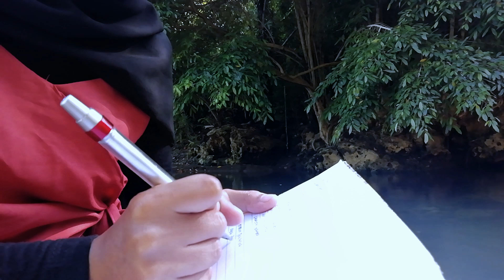Surat Terakhir - Rita Sugiarto| Cover Bahtia tia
Senang rasanya bisa kembali cover karya Besar Raja Dangdut Pak H. Rhoma Irama di lagu ini. Semoga suka dengan Versi nya.

Voc.    Bahtia
Music.
Mixing.  @sougyanto

Camera & Editing : @souguanto
Crew    : Tika Azis, Heru Triantoko
Lokasi. : Wisata Batu Sibokko

Jangan lupa nanti kami membangun channel ini dengan cara Share, like dan comment

Wahai terunaku
Kuatkan hatimu
Kala membaca
Suratku ini
Dengan hati hancur
Kunyatakan jua
Bahwa tali cintaku
Putuslah sudah
Kuatkan hatimu
Bukan ku tak sudi
Atau ingkar janji
Bukan pula karena
Ku tak setia
Namun patuhilah
Ayah dan bundamu
Yang tak merestui
Kita berdua
Bila air mata
Dapat kutuliskan
Tiada ku pakai tinta
Untuk kau baca
Disurat terakhir
Atau ingkar janji
Bukan pula karena
Ku tak setia
Namun patuhilah
Ayah dan bundamu
Yang tak merestui
Kita berdua
Bila air mata
Dapat kutuliskan
Untuk kau baca
Disurat terakhir